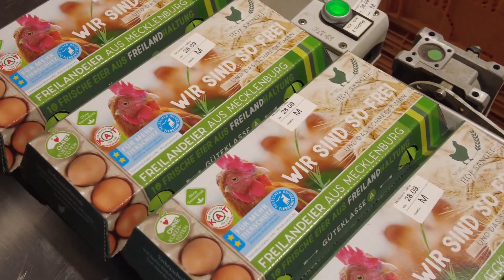Hof Sangel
Hof Sangel, Eier von glücklichen Hühnern